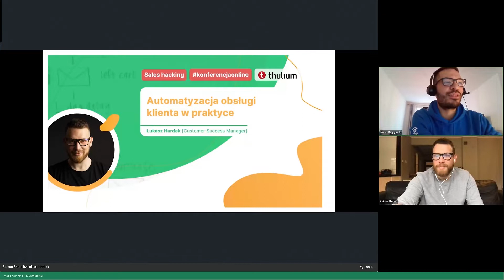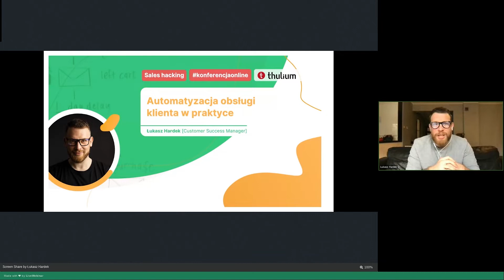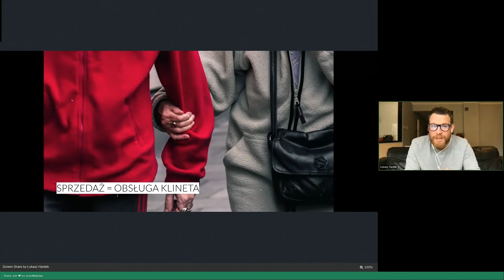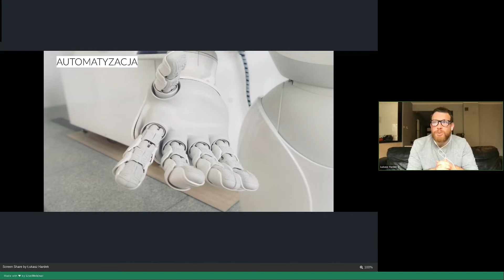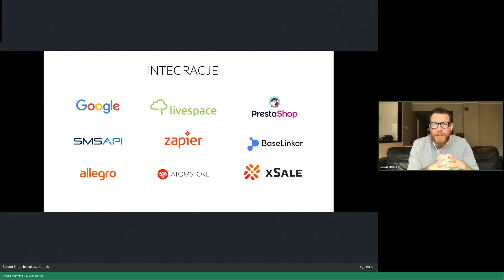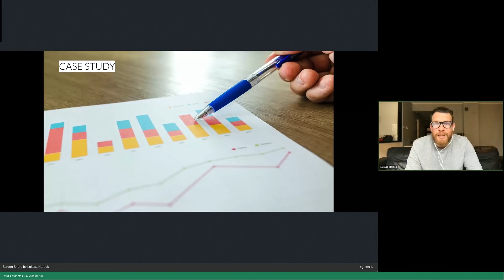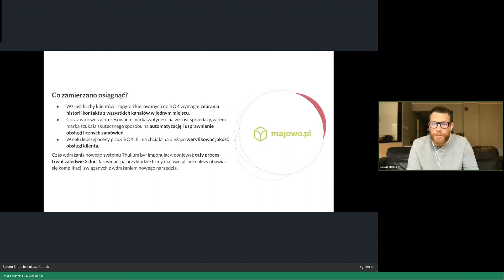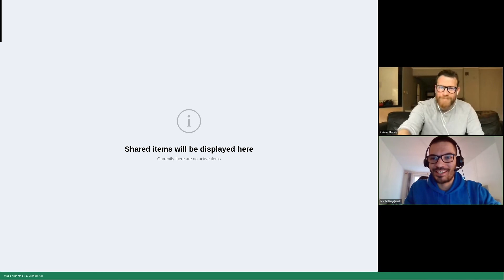Łukasz Hardek: Automatyzacja obsługi klienta w praktyce [Sales Hacking 2021]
Automatyzacja obsługi klienta w praktyce

Transformacja rynku ecommerce sprawiła, że użytkownicy chcą załatwić wszystkie sprawy zdalnie, szybko i efektywnie. Ułatwienie im kontaktu z naszą firmą powinno być podstawą działań każdego przedsiębiorstwa. Sposobem na to jest właśnie automatyzacja procesów w obsłudze klienta.

Thulium
Łukasz Hardek [Customer Success Manager]